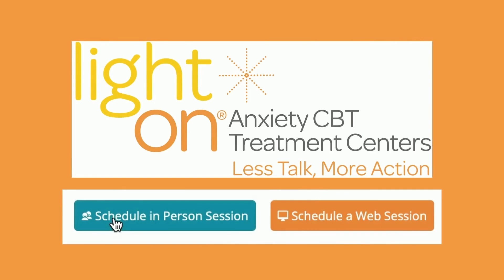Meet Dr. Meena Dugatkin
Dr. Meena Dugatkin is Certified in CBT for Anxiety & OCD and has completed the extensive clinical training program through the Center for Anxiety Training.  Dr. Dugatkin received her Master’s of Clinical Psychology at Murray State University and Doctorate in Clinical Psychology (Child, Adolescent, and Families track) from Spalding University.  Before joining Light on Anxiety, Dr. Dugatkin completed her internship and post-doctoral training working with children, adolescents, and families in the community, including home and school-based settings.  She is passionate about working with children and adolescents struggling with social anxiety, excessive worry, perfectionism, separation anxiety, OCD, bullying, trauma, and racial discrimination. In addition, Dr. Dugatkin works with children and adolescents with high-functioning Autism Spectrum Disorders to learn to manage their anxiety, develop effective communication skills, manage sensitivity to their environment, and increase flexibility while staying true to their values and personalities.

Dr. Dugatkin also provides family therapy that is culturally sensitive and takes into account family values.  She has specialized training in Parent-Child Interaction Therapy (PCIT).  With both respect and a desire to improve family functioning, she includes family members to help manage a child’s anxiety more effectively.  She believes all children possess the courage to reach their goals and she is excited and honored to take on the journey towards overcoming anxiety together.

Dr. Dugatkin uses a non-judgmental, validating, and collaborative approach to treat anxiety and related disorders.  She seeks to empathically challenge the children she works with to face their fears and engage fully in their lives.  Dr. Dugatkin incorporates play, mindfulness, and attachment theory within her work as a CBT and OCD specialist.  Additionally, she focuses on increasing a child’s self-compassion, self-reliance, and confidence to tackle challenges and adapt to changing circumstances.